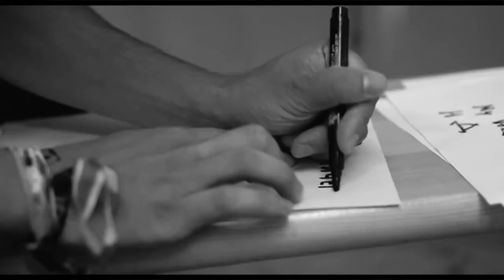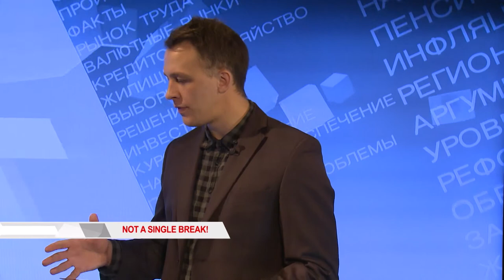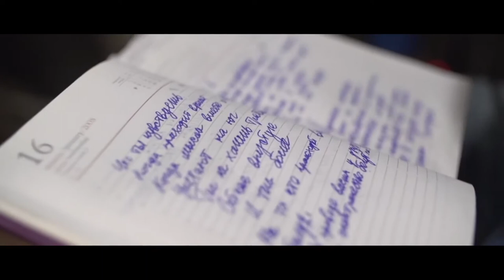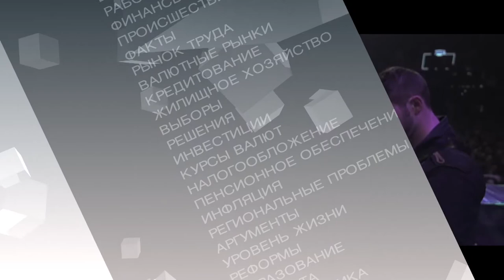Not a single break в гостях у «Время говорить»